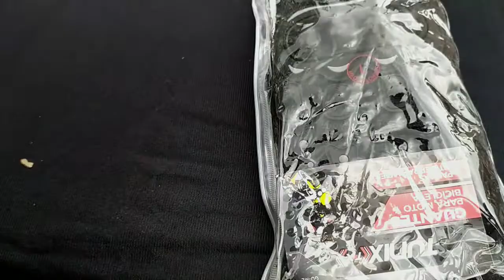Review Guantes Túnix | ¿Son buenos guantes?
En esta ocasión hablaremos de los guantes para motocicleta marca túnix, estos mismos guantes los encontramos en diferentes marcas como Brumm, Probikers, DX entre otras, estos son los mismos guantes

Les mostraré a detalle estos guantes y les hablaré acerca de ellos para que los conozcan mejor y sepan si es buena idea comprarlos o no